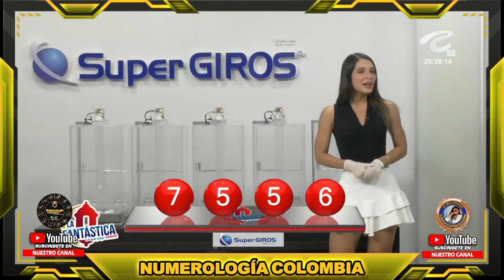LA FANTÁSTICA NOCHE Resultado del DOMINGO 04 DE SEPTIEMBRE de 2022 ✅🥇🔥💰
Hola buenas noches, te presentamos los resultados de las loterías y chances en Colombia, vamos con el Resultados del Chance La Fantástica noche del DOMINGO 04 DE SEPTIEMBRE de 2022.

Resultado Lotería de Cundinamarca DOMINGO 04 DE SEPTIEMBRE de 2022
Resultado Lotería del Tolima DOMINGO 04 DE SEPTIEMBRE de 2022
Resultado Lotería de Manizales DOMINGO 04 DE SEPTIEMBRE de 2022